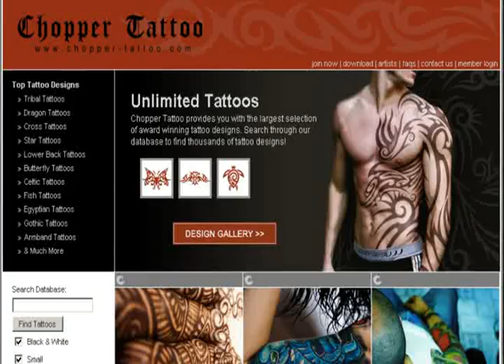Butterfly Tattoo Designs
If you are looking for high quality tattoo designs, then look no further. Chopper-Tattoo provides you with a growing database of thousands of ideas. Chopper-Tattoo is the largest tattoo gallery on the internet.